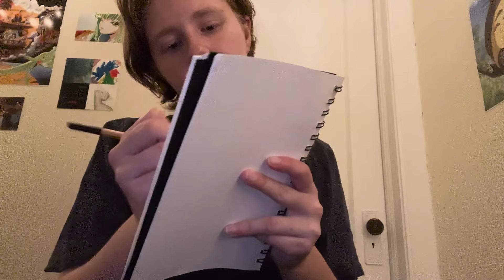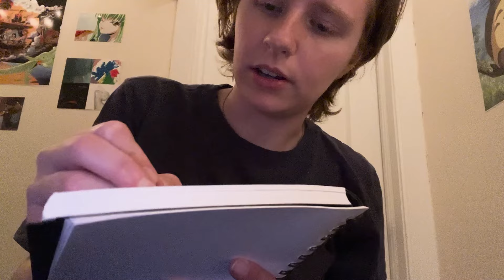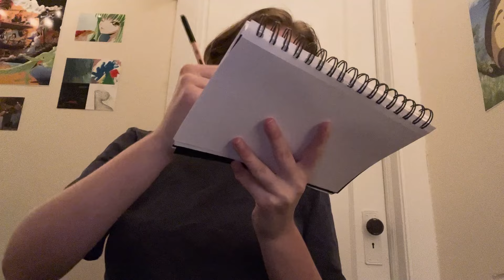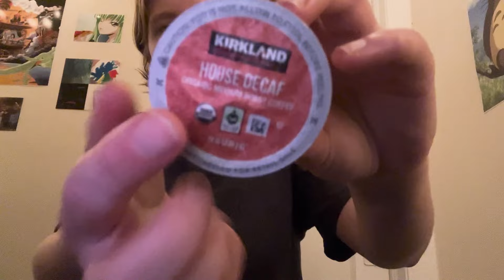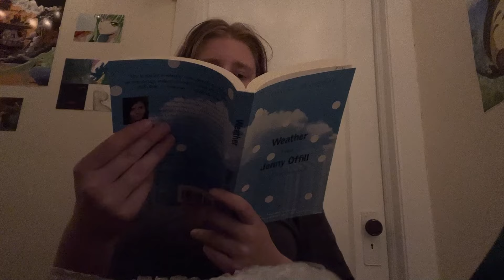ASMR Chaotic LOFI | I've trapped you! (Personal attention, fast tapping, random)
I've trapped you in a jar! Lots of fast tapping, visual triggers, follow instructions and personal attention, as well as some triggers inspired by @KellyBellyASMR . I don't usually do lofi so I hope you enjoy!